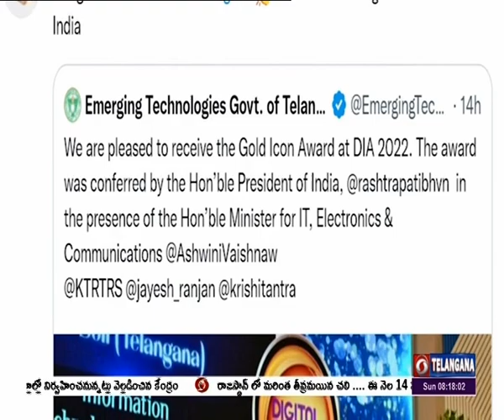Telangana got Digital India Gold Icon Award 2022 | 🟥 DD News Telangana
సాంకేతిక పరిజ్ఞానాన్ని ఉపయోగించడంలో తెలంగాణ ఎప్పుడు ముందంజలో ఉంటుందని మంత్రి కేటీఆర్ పేర్కొన్నారు. ఈ మేరకు డిజిటల్ ఇండియా అవార్డుల్లో గోల్డ్ ఐకాన్ అవార్డు గెలుచుకున్న రాష్ట్ర ప్రభుత్వానికి ఆయన అభినందనలు తెలిపారు. 2022 డిజిటల్ ఇండియా అవార్డు ప్రదానోత్సవంలో భాగంగా డిజిటల్ ఇనిషియేటివ్స్ విభాగంలో స్మార్ట్ న్యూట్రియంట్ మేనేజ్‌మెంట్ ఆఫ్ సాయిల్ ప్రాజెక్టుకు ఈ అవార్డు లభించింది.
ఈ అవార్డును ఢిల్లీలో రాష్ట్రపతి ముర్ము చేతుల మీదుగా నిన్న రాష్ట్ర అధికారులు అందుకున్నారు. రాష్ట్రంలో కృత్రిమ మేథా, క్లౌడ్ టెక్నాలజీల స్వీకరణలో ఎమర్జింగ్ టెక్నాలజీస్ వింగ్ కీలకపాత్ర పోషిస్తోందని కేటీఆర్ పేర్కొన్నారు. ఈమేరకు మంత్రి కేటీఆర్  ట్వీట్ చేశారు.
కాగా రెండు రోజుల క్రితమే స్వచ్ఛ సర్వేక్షన్ గ్రామీణ్‌లో రాష్ట్రానికి పలు అవార్డులు వచ్చాయి. తొలి 3 స్థానాల్లో రాష్ట్రానికి చెందిన జిల్లాలే నిలిచాయి. 2022 డిసెంబర్‌కు సంబంధించి ఈ అవార్డులు వచ్చాయి. నాలుగు స్టార్ల రేటింగ్‌లో మొదటి స్థానంలో రాజన్న సిరిసిల్ల జిల్లా, రెండో స్థానంలో కరీంనగర్ జిల్లా, మూడో స్థానంలో పెద్దపల్లి జిల్లాకు అవార్డులు వచ్చాయి.